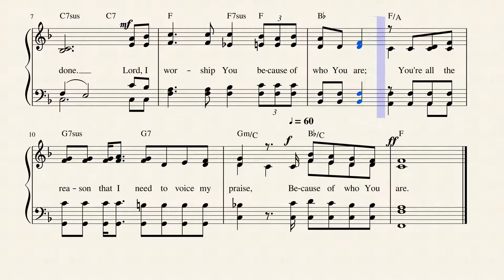Because of Who You Are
This praise hymn was written and composed by the team of Bob Farrell and Billy Smiley in 1982 and is #10 in "Master Chorus Book" a collection of 250 choruses by Ken Bible, published by Lillenas Music in 1987. I've set it to the sound of Cellos.

Since early 80’s Bob has written songs for numerous Christian and mainstream artists, including Eric Clapton, Michael W. Smith, Sandi Patty, Amy Grant, Wynnona, and dozens more. He has had multiple Dove & Grammy nominations, and garnered 7 Doves. He continues as show director for touring of his compositions Saviour, A Modern Oratorio and HERO, The Rock Opera. He is currently writing book manuscripts - he is about to launch a blog called My Manifesto, and is going to self-publish some new books on Amazon, including one on song craft and song biz. Bob conducts seminars and consults with churches on songwriting (the book is an outgrowth of his seminar).

Billy Smiley (born October 19, 1957) is a music producer, songwriter, and musician. He is best known for being one of the core members of the Christian rock band White Heart. He was the bands' guitarist, vocalist, and one of the main songwriters since 1982. After selling over 2 million albums with White Heart, Smiley turned to music production and artist development. He is credited with producing or developing such Christian acts as: Geoff Moore and the Distance, Margaret Becker, Rhonda Gunn, Newsboys, and Bebe & Cece Winans. His most recent, and notable, writing and production accomplishment was earning a platinum certified album for former American Idol finalist Clay Aiken's version of Smiley's song "Merry Christmas with Love." He has teamed with classically trained baritone, David Britton, on two released albums and one upcoming release.[citation needed] A solo album by Smiley, New Night (1986), centers on his trumpet playing.